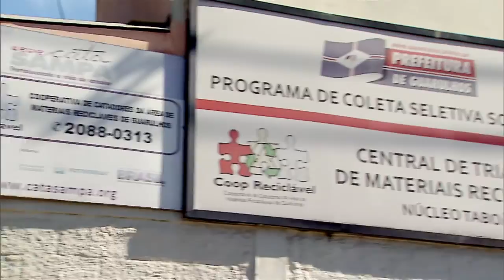Cataforte já atendeu 10 mil catadores de recicláveis em 21 estados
NBR NOTÍCIAS - 03.07.15: Programa Cataforte já atendeu 10 mil catadores de recicláveis. A iniciativa busca o fortalecimento dos catadores de materiais recicláveis para a implantação da Política Nacional de Resíduos Sólidos. Até 2018, o programa deve investir mais de R$ 30 milhões para melhorar as ações desenvolvidas.